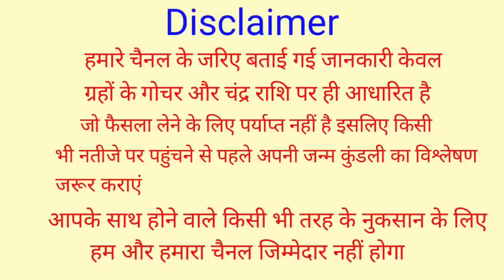Mithun Rashifal 14 April 2023 | 14 अप्रैल 2023 मिथुन राशि |आज का मिथुन राशिफल |Gemini Rashi 14 April